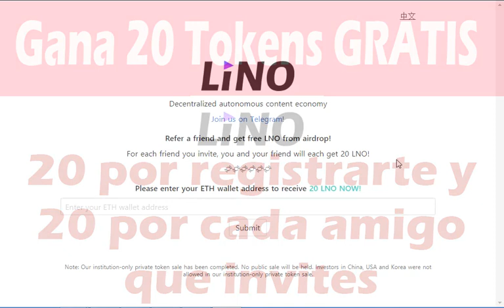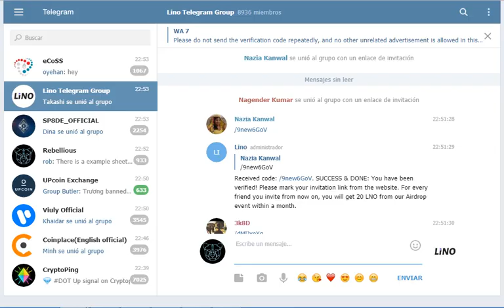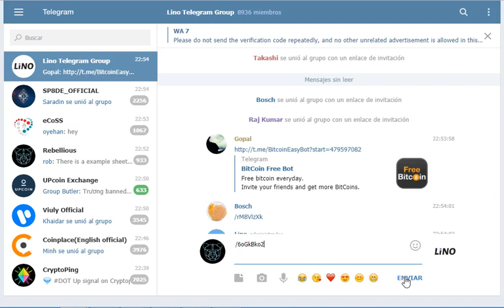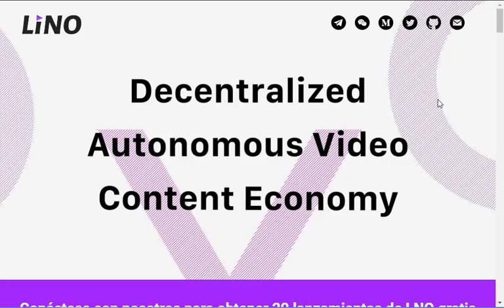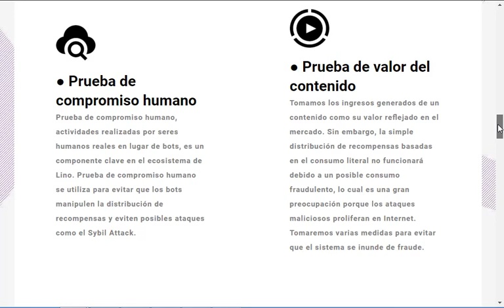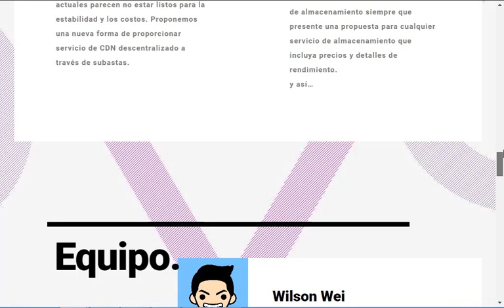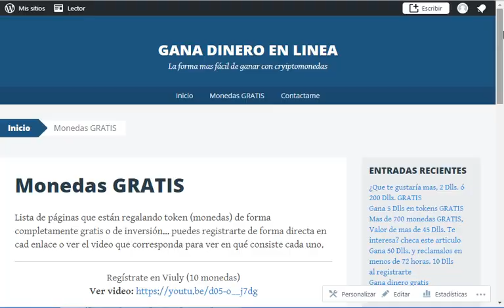Dinero gratis... 20 LNO por registrarte y 20 LNO por cada amigo que invites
Enlace de Registro, ahora esta regalando 15 monedas: ENLACE DE REGISTRO